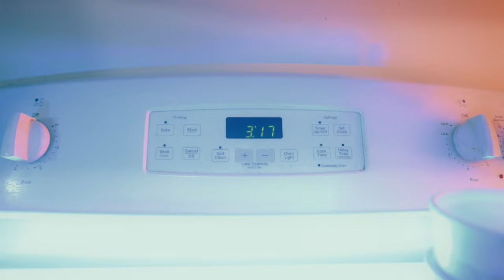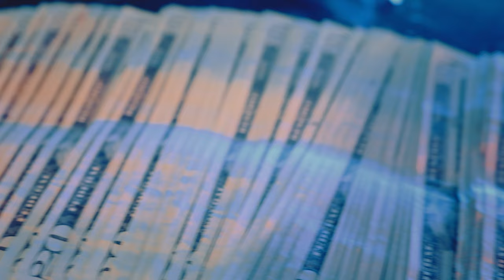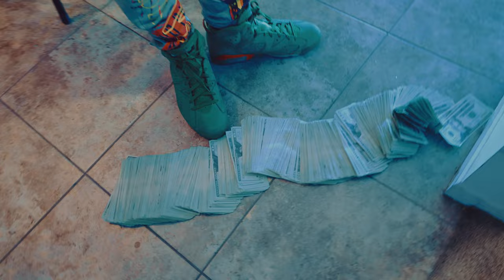Youngg Woods x CFN KE x Cino x Mone x Boog "Gary Peyton"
EGM (Everybody Gettin Money)